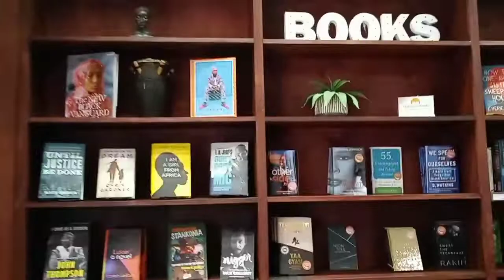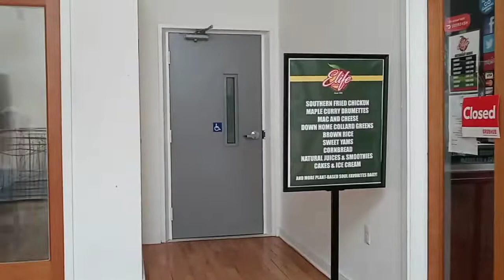The Fresh Food Factory - A Major Contribution to Address the East of the Anacostia River Food Desert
Join That DC Dude as he visits a ward 8 treasure called The Fresh Food Factory. In a section of Washington, DC considered a food desert, The Fresh Food Factory is a refreshing addition. The establishments owner, Amanda Stephenson, gives an extraordinary talk as she relates good living in all aspects in life to a healthy diet. Also take a peek inside The Anacostia Arts Center at other awesome black owned businesses that you may not be aware of.